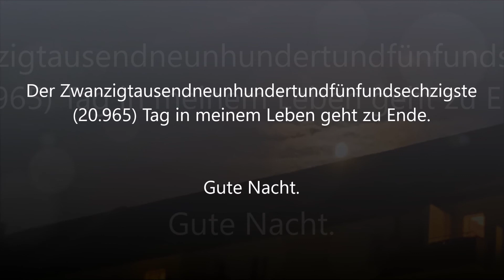Day 20965 in my Life - Dum Dee Dum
20965 Tage - 2995 Wochen - 57 Jahre und 145 Tage - 688.81 Monate